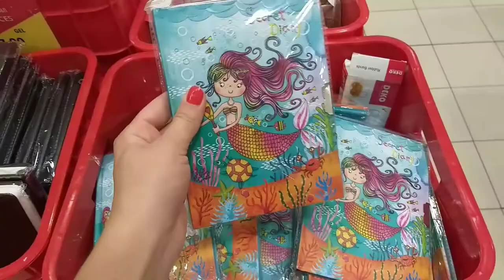Немного обо мне через музыку 😘😘😘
Меня зовут Магнолиа. Я человек, прошедший путь глубокой депрессии и низкой самооценки. Я смогла привести в порядок свое психическое и эмоциональное состояние, наладить отношения с родителями и выстроить доверительные открытые отношения со своим супругом.

Также я привела в порядок свое физическое здоровье. Научилась выбирать качественные и полезные продукты питания, готовить вкусные и полезные блюда и десерты. Мой вес и фигура постепенно пришли в норму!

В своих видео я хочу делиться с вами советами и лайфхаками на тему здоровья, красоты и психологии.
Буду очень рада видеть тебя в друзьях)))